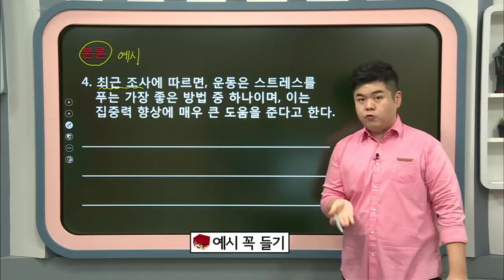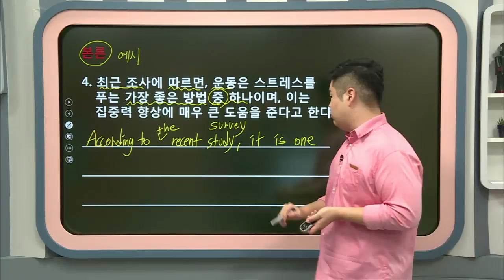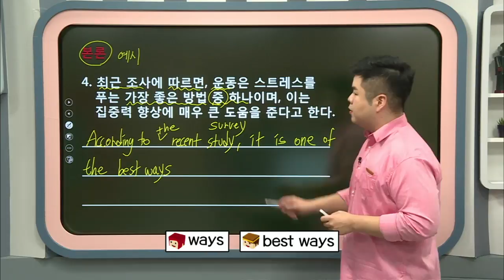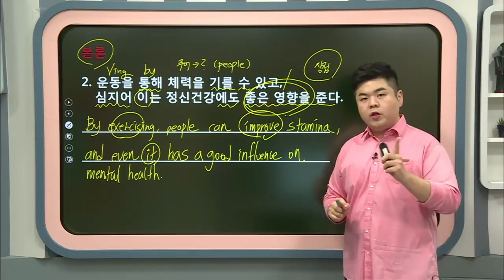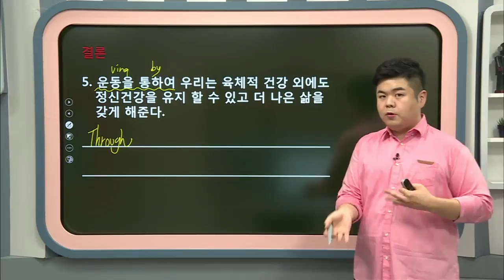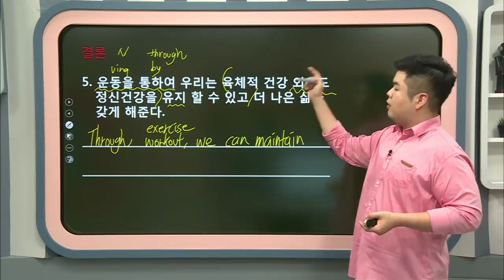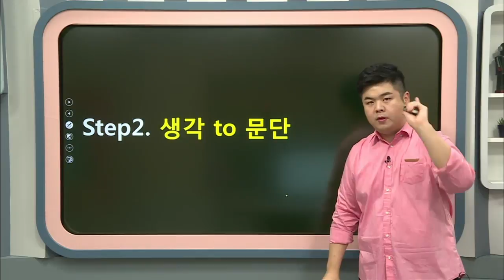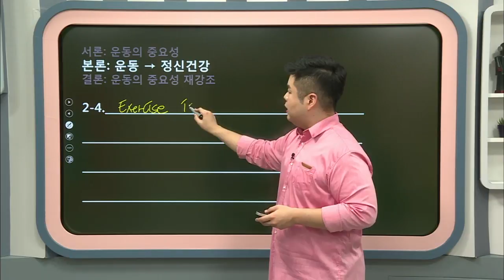라이브클래스-원 포인트 레슨 - [박효준의 술술영어] 운동은 왜 필요한가_#003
[박효준의 술술영어] 운동은 왜 필요한가,